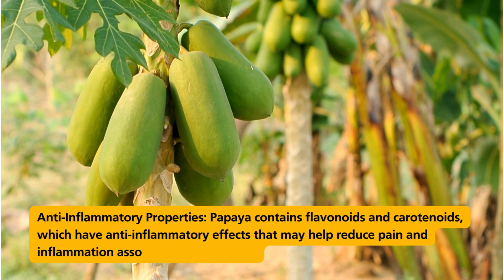The Surprising Reason Papaya is the BEST Fruit for Your Health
Rich in Nutrients: Papaya is an excellent source of vitamins A, C, and E, as well as folate, fiber, and antioxidants, supporting overall health and immune function.

Aids Digestion: Papayas contain the enzyme papain, which helps break down proteins and supports digestive health, easing symptoms of bloating and indigestion.

Supports Heart Health: High in antioxidants, fiber, and potassium, papaya can help reduce the risk of heart disease by lowering cholesterol and improving blood flow.

Boosts Immunity: With high levels of vitamin C, papaya helps strengthen the immune system, protecting the body from infections and common illnesses.

Anti-Inflammatory Properties: Papaya contains flavonoids and carotenoids, which have anti-inflammatory effects that may help reduce pain and inflammation associated with arthritis.

Improves Skin Health: The antioxidants in papaya, including vitamins A, C, and E, help combat free radicals, promoting healthy, youthful-looking skin and reducing wrinkles.

Aids in Weight Loss: Low in calories but high in fiber, papaya can keep you feeling full longer, which can help with weight management by reducing overall calorie intake.

Improves Eye Health: Papaya is rich in beta-carotene and other nutrients that support eye health, potentially lowering the risk of age-related macular degeneration and other eye diseases.
Papaya Health Benefits Benefits of Papaya Papaya Nutrition Facts Papaya for Digestion Papaya for Weight Loss